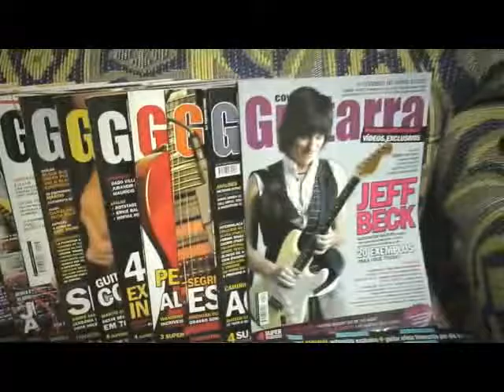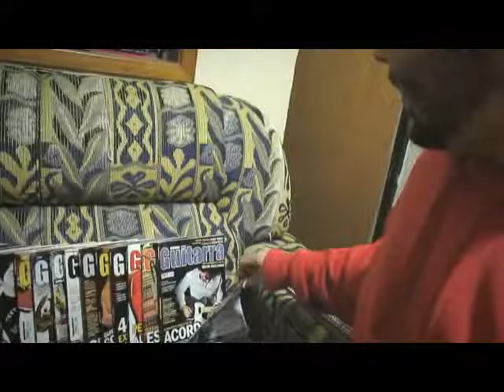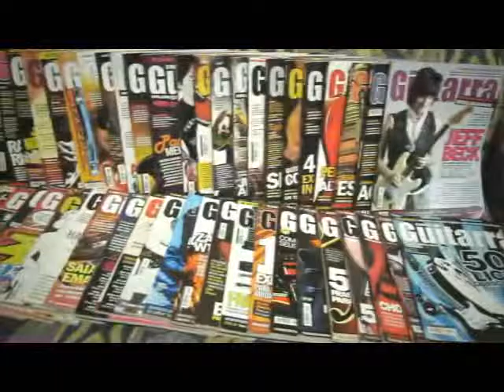Relíquias de Guitarristas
Como todo guitarrista tem sua livraria de revistas de uma editora preferida eu também tive a minha. Dos anos 2006 a 2010, eu tive a honra de adquirir todos os exemplares da Cover Guitarra, todos os meses de janeiro a janeiro, e isso resultou nesse video!!